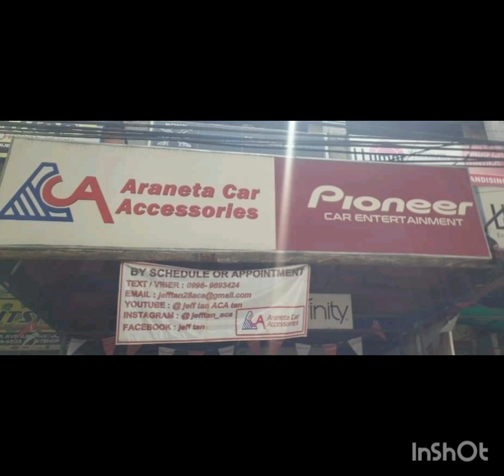Toyota Corolla Cross / Bosch Evolution horn / ACA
- Bosch Evolution
- MXR relay harness